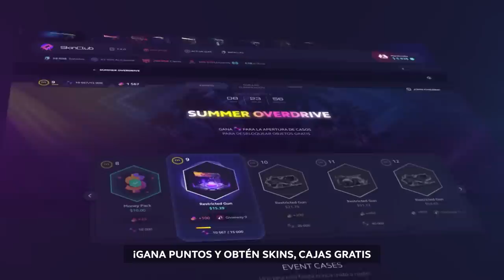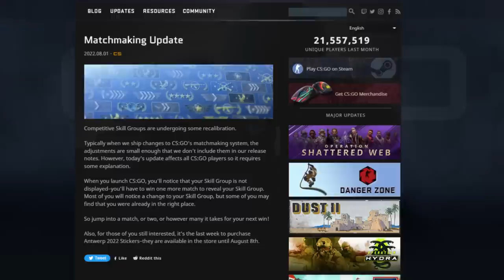VALVE CAMBIA LOS RANGOS EN LA ÚLTIMA ACTUALIZACION